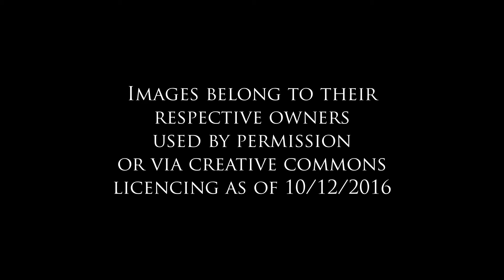The Channel Tunnel: A Journey Through Time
See the Channel Tunnel Terminal construction - in Reverse!

All credit to the photographers featured.